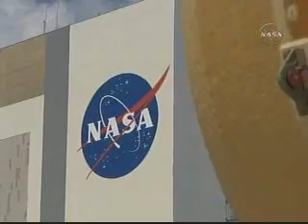Discovery Ready for Launch: STS124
Discovery Ready for Launch